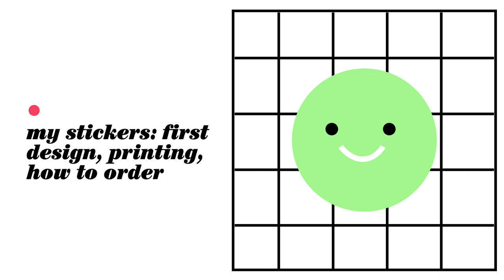✨ Все про друк стікерів + Передзамовлення ✨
Всім привіт! В сьогоднішньому відно розповідаю про те як почав робити стікери, як я їх друкую зараз та згадую колаби ✨ І це все під нову музичку на фоні

Social 👨🏻‍🎨
Dribble